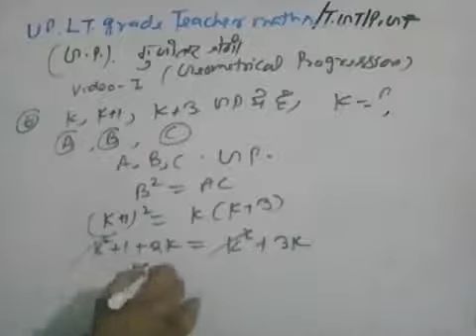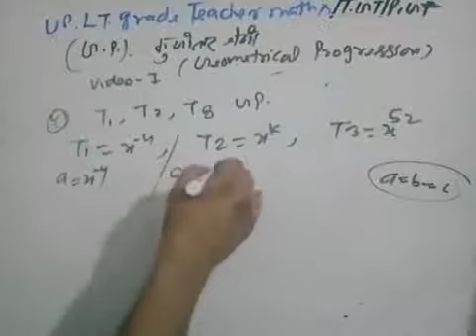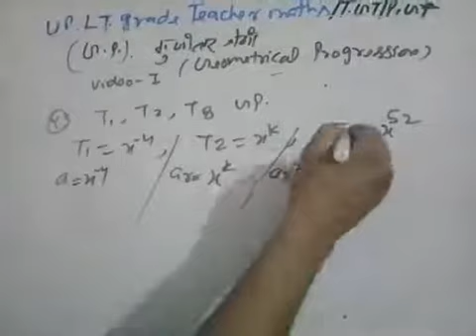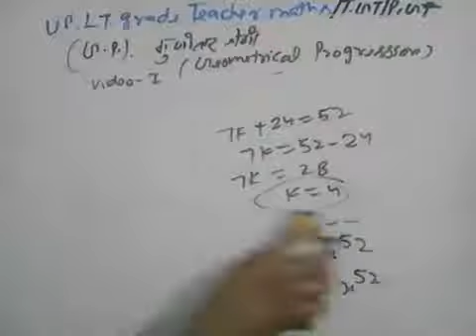G.p. for tgt/pgt/lt grade teacher maths video 1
G.p. formula  and concept base question